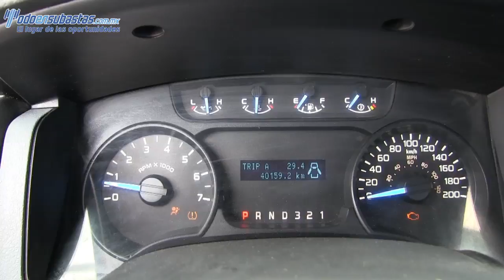F59024 FORD / F-150 / 2014